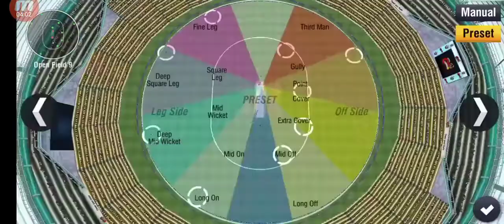World Cricket Championship 2 - WCC2 Sports Game - Gameplay Walkthrough Part 7 - (Ios, Android)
THANKING WATCHING MY VEDIO.